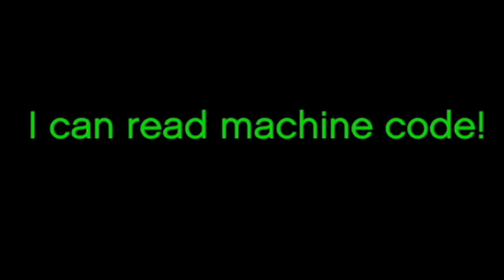THIS GTA 5 Mod Has Officially Drove Me To Insanity...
Just another day in Los Santos...